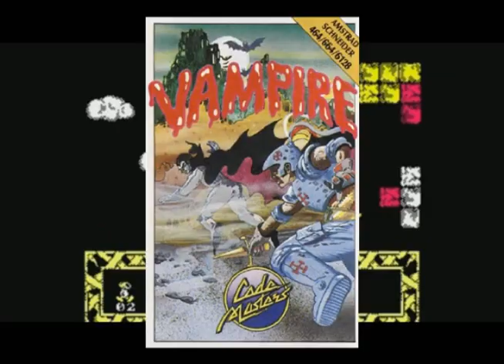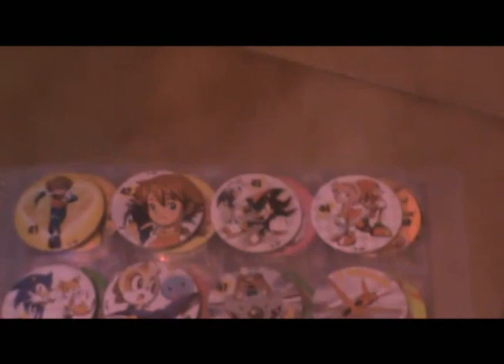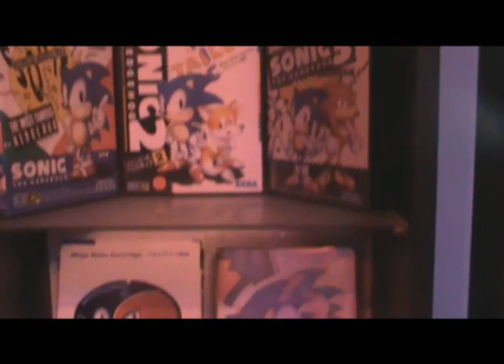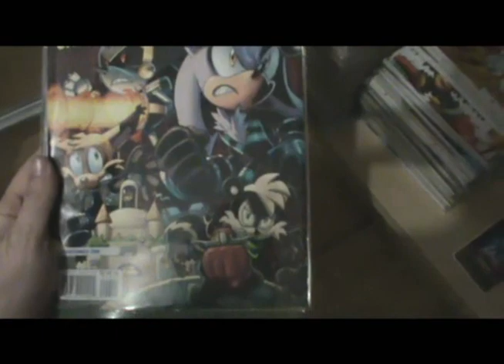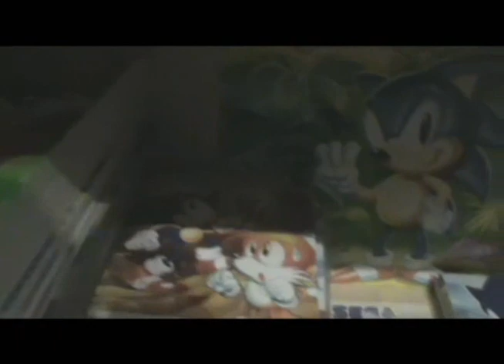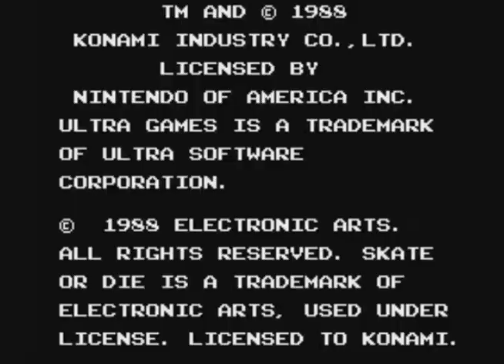RetroActivo TV #01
Dcaldes y TBG nos presentan un nuevo proyecto en paralelo al conocido RetroActivo Podcast.

Un formato nuevo consistente en el análisis de juegos "tapados" de distintos sistemas, amenizado por documentales y entrevistas de personajes de la escena.

El programa por el momento es atemporal ,aunque se intentará que su publicación sea de carácter mensual.

Paralelamente a RetroActivo TV, existirá otro trabajo llamado Retroactivo Deluxe , en el que se tratará un único tema ,sistema o juego concreto en su duración, siendo este último de carácter bimensual o trimestral por el momento.

Esperemos que esta nueva aventura sea de vuestro agrado y comentaros que si queréis participar en los próximos episodios, os pongáis en contacto con nosotros y os daremos las directrices para que hagáis vuestro video sobre vuestro tema y juego favorito y formará parte del programa.

No quisiera despedirme sin antes agradecer el apoyo a mis amigos y compañeros de Retromallorca/Retroactivos.